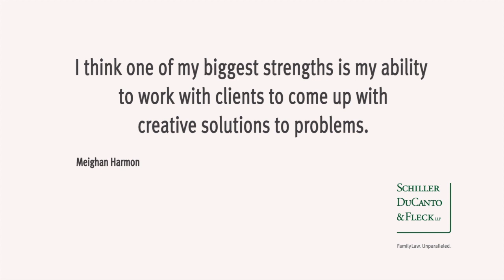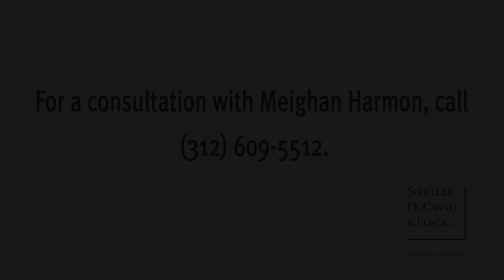Meighan Harmon- Chicago Divorce Lawyer representing professionals from a variety of industries.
My name is Meighan Harmon and I’m a senior partner at Schiller, DuCanto & Fleck.

Very few of us, as adults, get the opportunity to reinvent ourselves.

My overall goal is to allow the client the opportunity to envision a new future for themselves that’s the best future possible even though it may not be the future they planned.

I think one of my biggest strengths is my ability to work with my clients to come up with creative solutions to problems.

The issues that wealthy families face as they go through this process are complicated and they’re unique and you need lawyers who have experience with just those types of issues.

We have lawyers that have the experience related to the tax issues, valuation issues, and estate planning issues that come up in those cases time and time again.

Being a support system for people who are walking through a difficult process and watching them come through it and start to get excited about their future is extraordinarily rewarding to me.